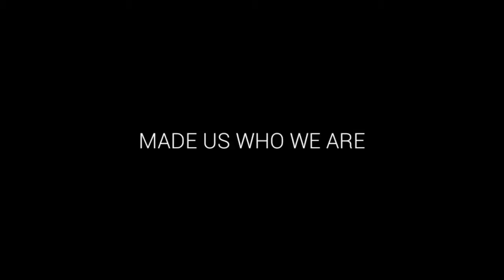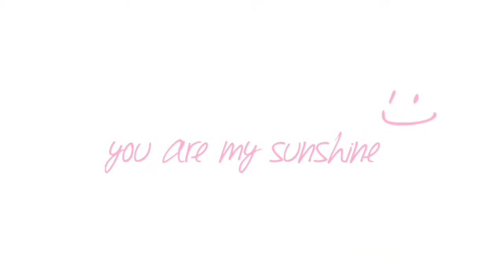Jojo ft khalifa DOO BOLE BOLE